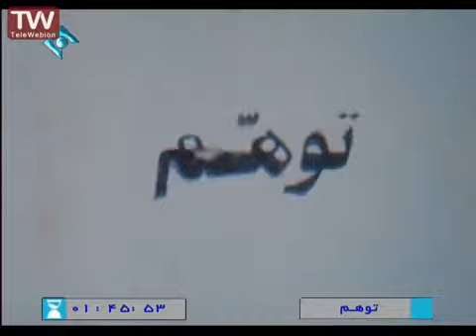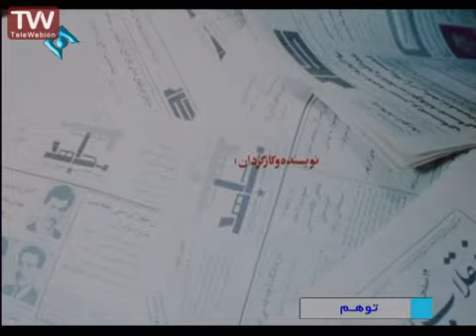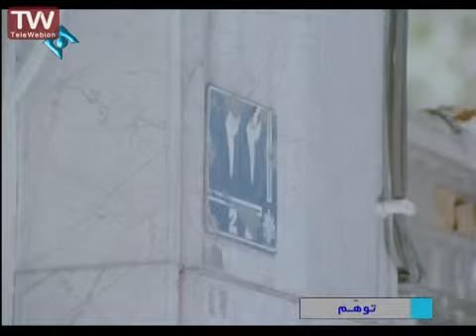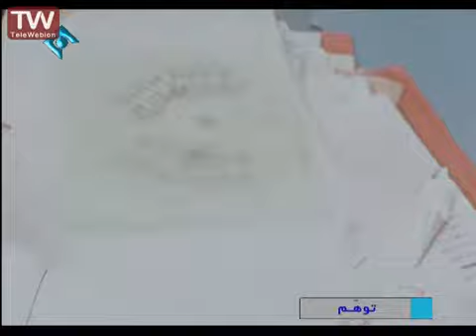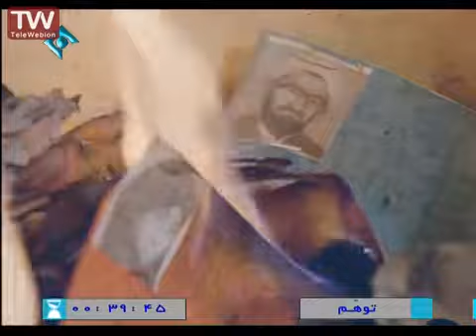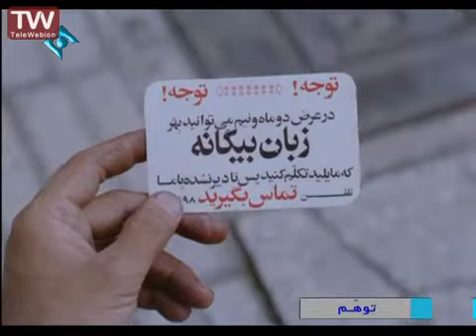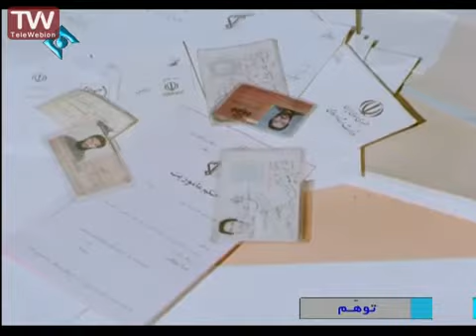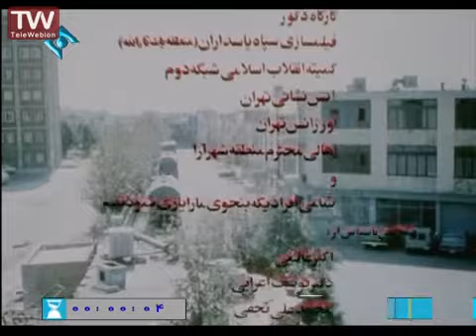فیلم سینمایی توهم 1364 جلیل فرجاد کارگردان سعید حاجی میری2015 08 28 15 27 00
9%81%DB%8C%D9%84%D9%85_%DB%B1%DB%B3%DB%B6%DB%B4)the cinematic lllusion of director saeed haji mirie in 1985